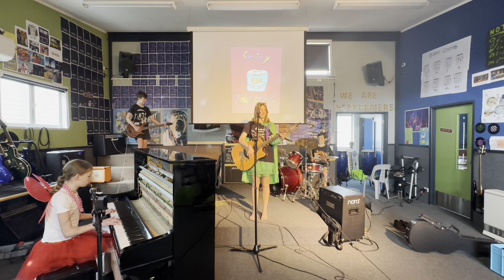Spicy Lemonade - Highlands Intermediate 2023 - BandQuest entry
Spicy lemonade playing a cover of Mr Brightside by The Killers and their original song.

Maggie Chapman - guitar and vocals
Declan Sutton - bass
Liam O'Keeffe - drums
Charlotte Williamson - piano and vocals